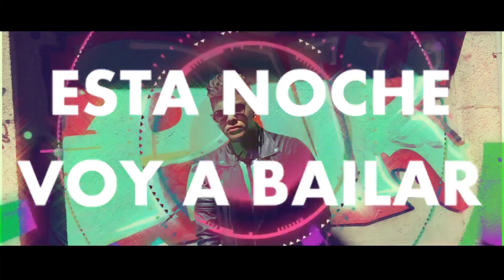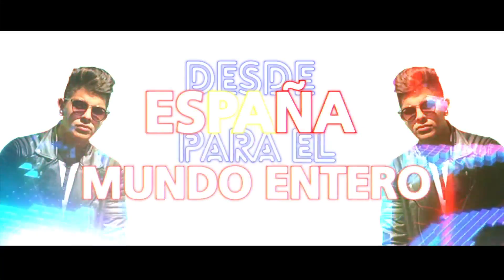Jhayzam- Vodka (Lyric Video)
Jhayzam - Vodka (Lyric Video) | Prod: Ungar Fresh